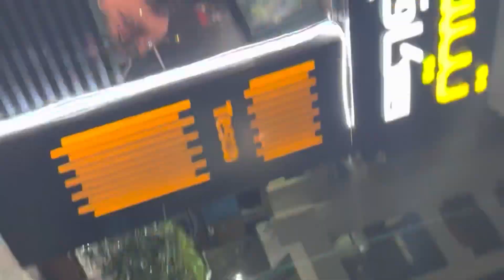Outdoor kids play day in Abudhabi UAE ! Life in UAE